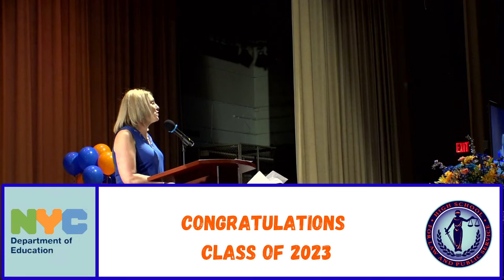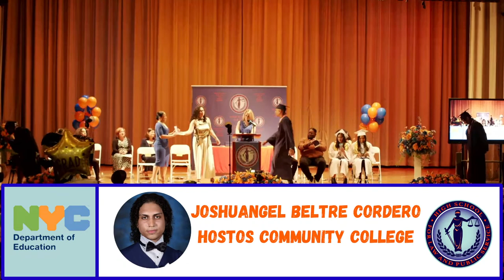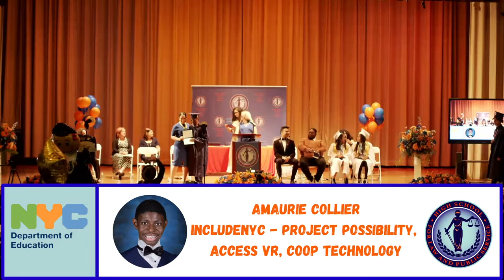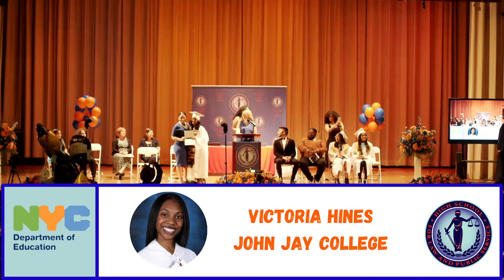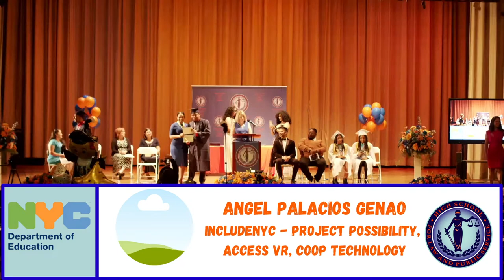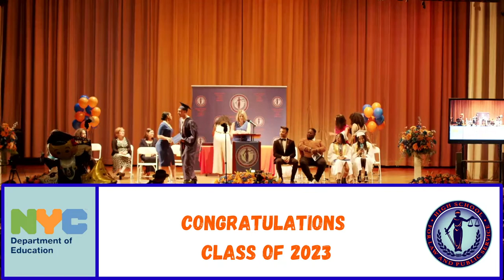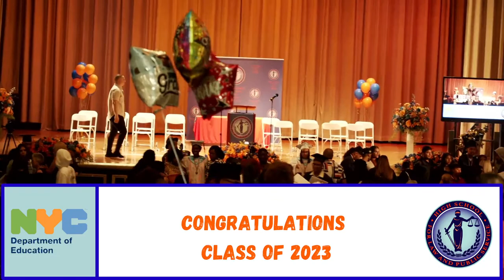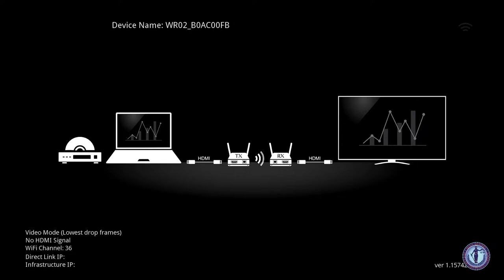High School for Law and Public Service Graduation Ceremony